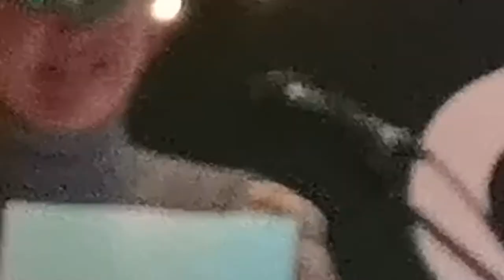Wind Of Change - Scorpions (Cover by Trubadurlaget LTU) Live at STUK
Performed at STUK Bar & Restaurang, 15 December 2021